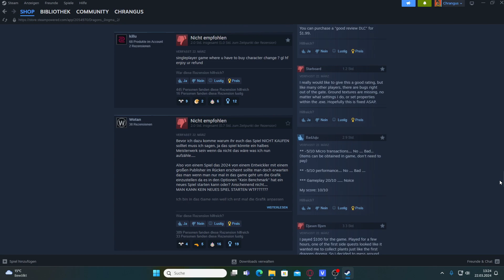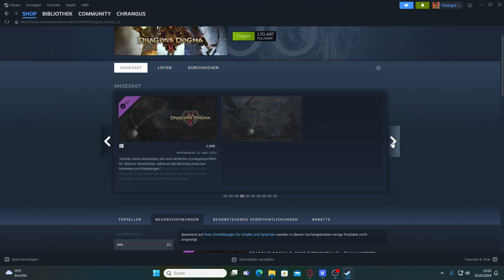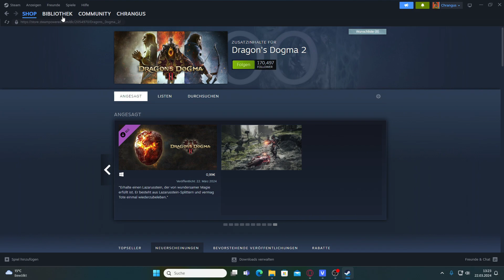Dragon's Dogma 2 - Shitstorm zum Start? Mikrotransaktionen & DLC Chaos!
Dragon's Dogma 2 wurde endlich veröffentlicht. Doch statt Freude herrscht in einigen Teilen der Community Frust über die Mikrotransaktionen zum Spiel.

Ist Capcom einen Schritt zu weit gegangen, oder wird das die Zukunft für weitere ihrer Titel? Mehr dazu im Video.

Hier findet ihr mich auch!